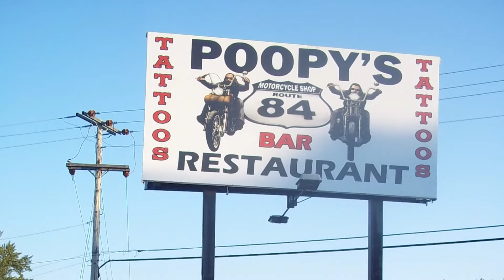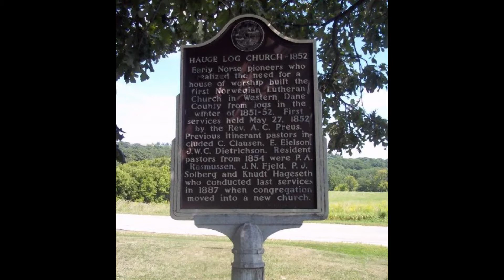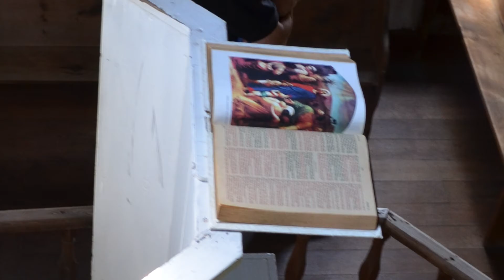Rotary Ride 2013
Rotary Fellowship Motorcycle Ride